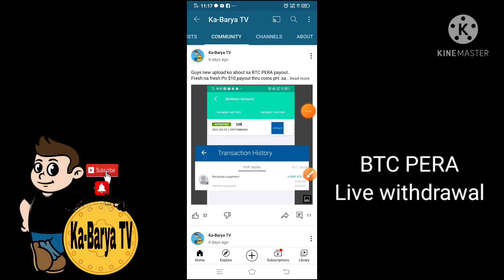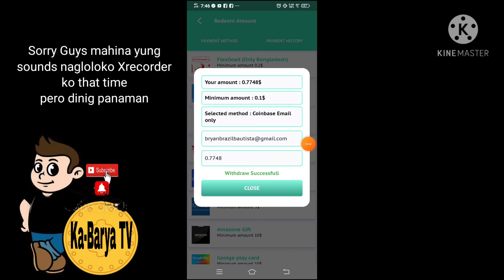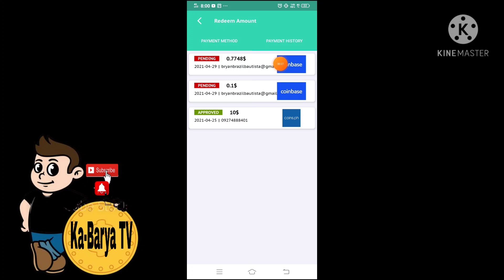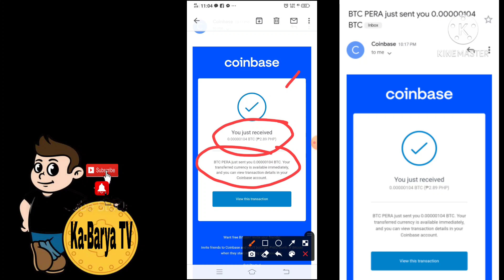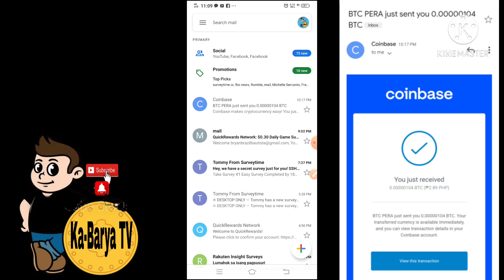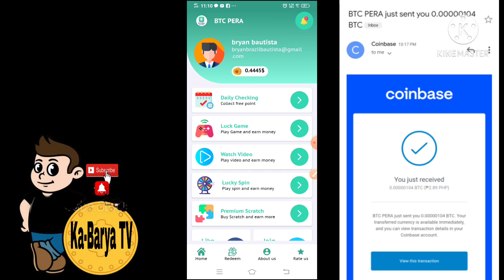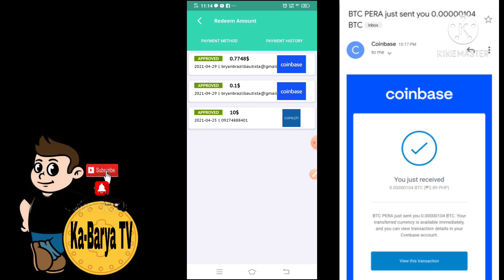UPDATE for BTC pera | my 3rd payout | live withdrawal ulit.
Update Lang Po sa BTC PERA
na received ko na Po Yung 3rd payout ko
live withdrawal lahat ng tutorial ko about sa apps na Ito
at masasabi Kong legit sya ,Yun nga Lang Yung 2nd at 3rd payout ko na delayed ng two days..it means mga ka Barya malapit na Ito maging scam..

pero..

dahil free Lang Naman Yan at payable Pa sya continue nio Lang Kasi marami nadin ako nakita sa fb na nkareceived n Sila ng payout at maging sa mga viewers ko at naka payout na Sila...

Reminders lang San ganitong mga application dapat ay open minded Tayo if ever na maging scam Ang isang application in the future at Hindi Ito pwede ipalit savtotoong trabaho natin..

God bless to us ...
lab you🥰